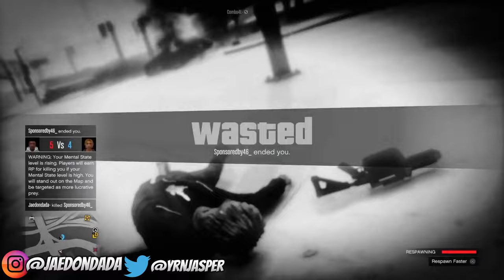GTA 5 ONLINE Is WAY More Fun Then I Thought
GTA ONLINE Is WAY More Fun Then I Thought